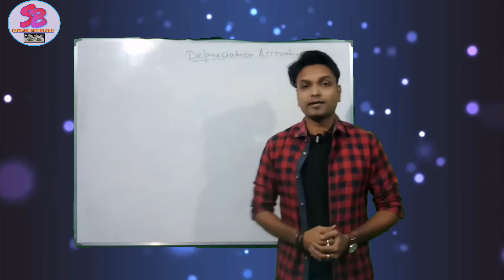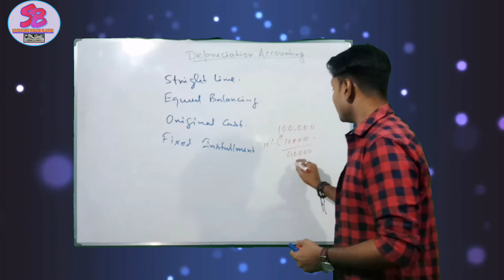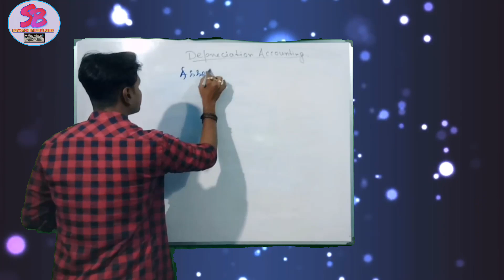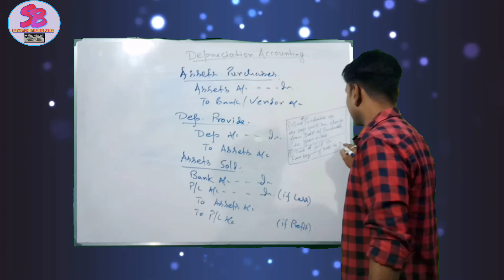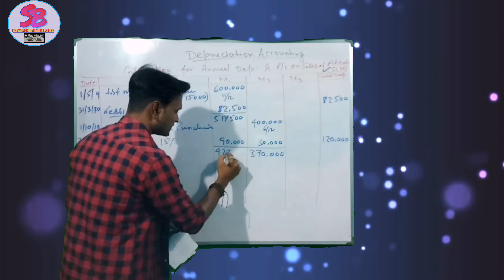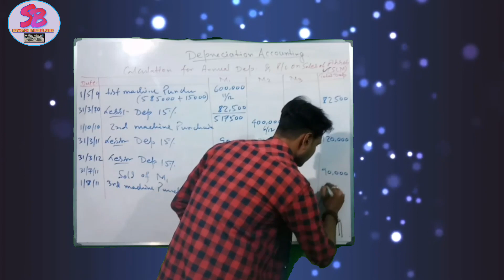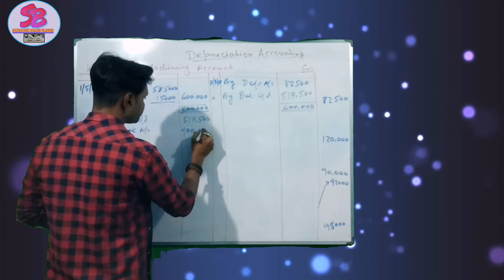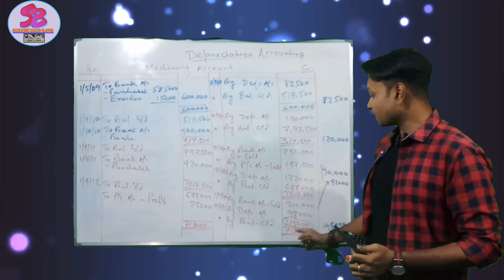DEPRECIATION_ACCOUNTING || XI_XII_B.COM || SABYASACHI_BAIRAGI